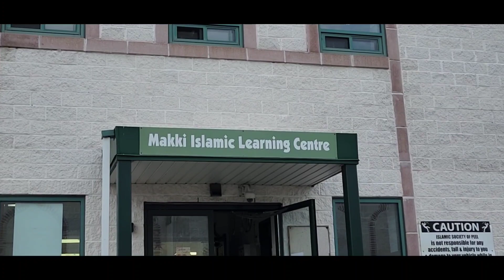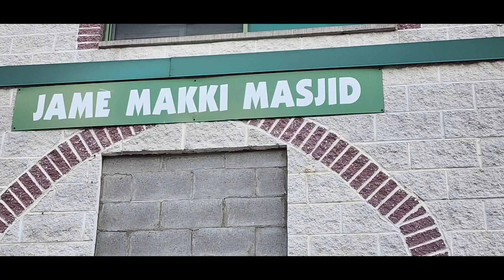Mayor Patrick Brown did Iftari Today In Makki Masjid Brampton. Canada 🇨🇦 Food Iftari by Amir Shamsi